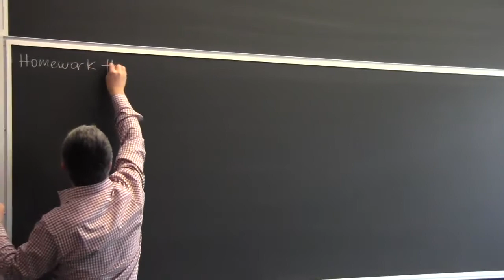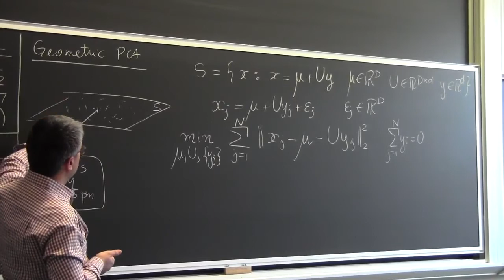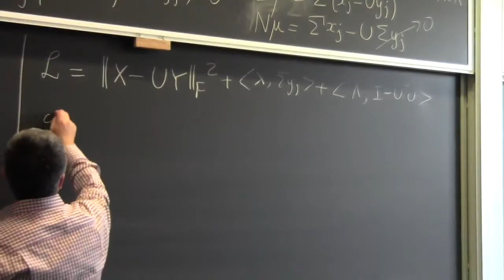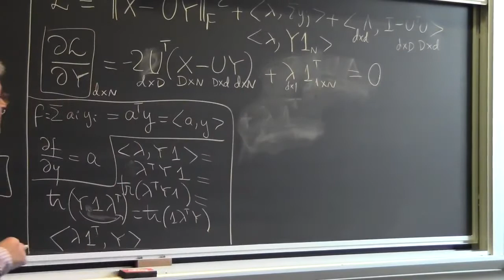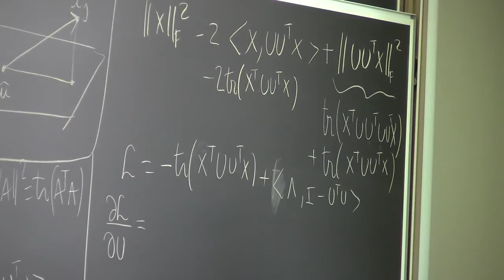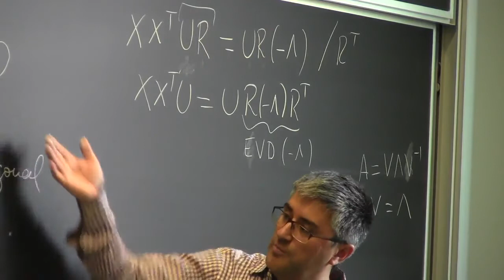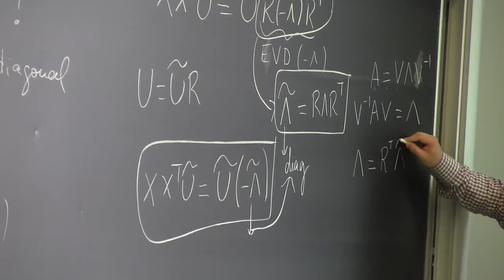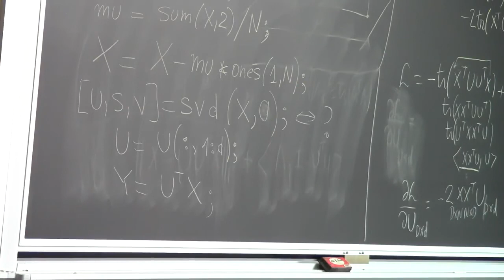Lecture 4 Geometric View of PCA (Hopkins)